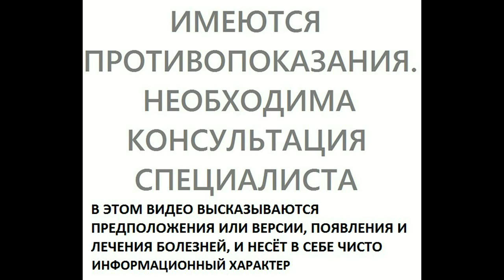МАНЖЕТКА ОБЫКНОВЕННАЯ 600 лекарственных растений